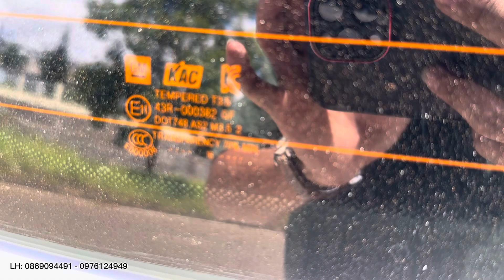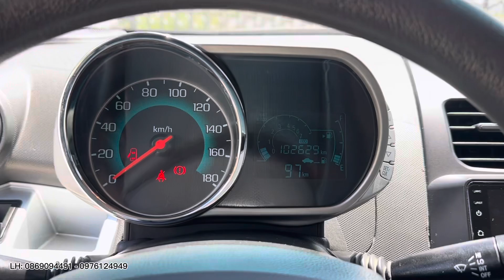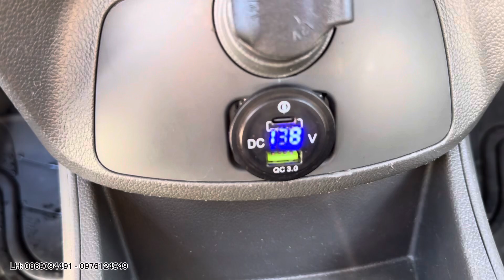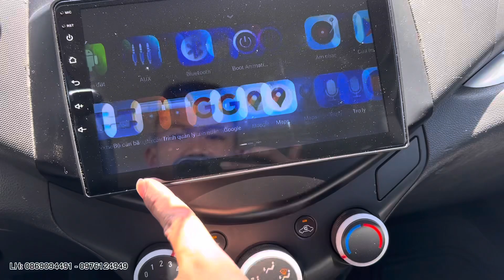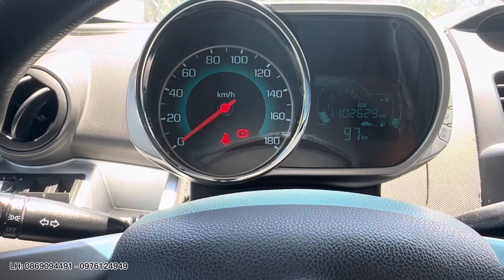Siêu Rẻ: Chỉ Hơn Triệu sở hữu ngay Spark 2016 bản đủ 2 túi khí 5 vỏ mới đăng kiểm dài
Spark 2016 bản đủ 2 túi khí 5 vỏ mới đăng kiểm dài
- ✅ Phân khúc xe Gia Đình
- ✅Tự hào là đơn vị hoạt động tiên phong trong lĩnh vực mua bán Ô Tô đã qua sử dụng tại chợ ô tô Lâm Đồng và chợ ô tô Miền Nam năng động nhiệt huyết.
✅Cùng bề dầy kinh nghiệm hoạt động của các Bậc Thầy hàng đầu trong lĩnh vực mua bán  ô tô của các hãng xe như : Toyota - Ford - Hyundai - KIA - Mazda - Honda - Nissan - Mitsubishi - Chevrolet - ISUZU - VinFast - Mercedes Benz - BMW - Peugeot .

✅Vừa lòng khách sử dụng .🤝🤝🤝
🔥🔥🔥 Là phương châm của toàn thể anh em thương hiệu AutoCar